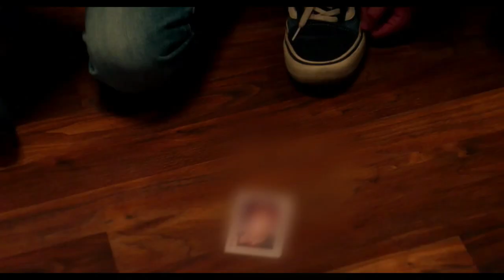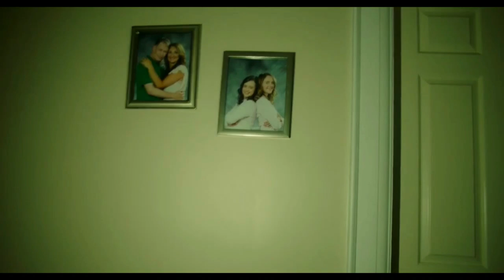கொடுமையான வேற்று உலகில் மாட்டிக் கொண்டு போராடும் போராட்டம் | voice over | mr tamilan | tamil review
கொடுமையான வேற்று உலகில் மாட்டிக் கொண்டு போராடும் போராட்டம்

TVO
Mr Tamilan
2023 new tamil movie
Tamil movies